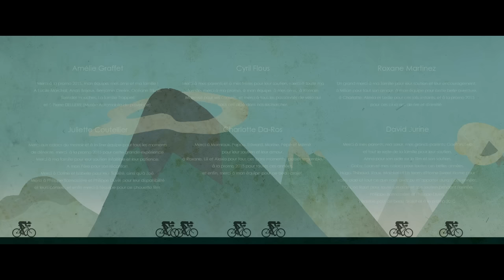CG short film on the Tour de France | "14" - by Graffet, Flous, Da-Ros, Martinez, Jurine, Coutellier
In 1914, during one of the stages of the Tour de France, the national champion is leading the pack but he falls on the descent of the Col du Tourmalet…

Original title - 14
Directors - Amélie GRAFFET, Cyril FLOUS, Charlotte DA-ROS, Roxane MARTINEZ, David JURINE, Juliette COUTELLIER
Production - MoPA
Production - MoPA
Year - 2015